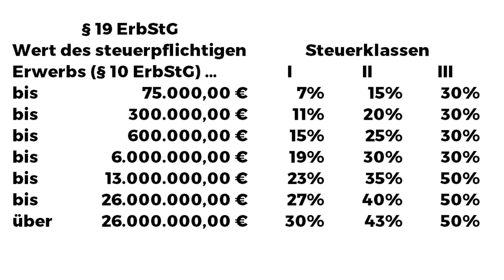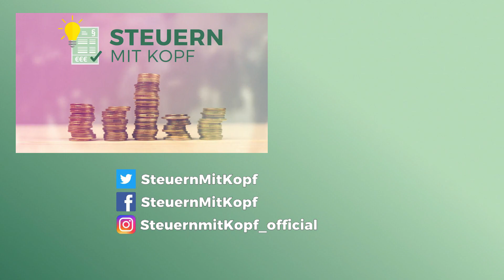Erbschaft und Schenkung an die Geschwister!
Ein Geschenk an die Geschwister oder auch das Erbe? Das geht, du musst aber steuerlich etwas beachten!